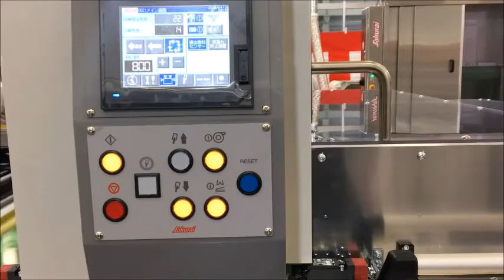Sakurai MS102AX+ Foiling unit LQMEVO + Inspection unit SI-102IN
The LQM EVO applies foil precisely in areas as small as 10mm or as large as the whole substrate length and in narrow bands or across the whole width of the substrate. The precision of foil application provided by these two functions ensures the minimum foil wastage.

This unique foil application system is designed to be fully integrated into a Sakurai screen printing line, installed after the dryer and before the stacker. The foil adheres to cured screen-printed UV varnish and depending upon the design, can achieve amazing flat, tactile or 3D effects.

After the UV varnish is cured, the sheet is transferred to the foil unit via infeed rollers and is automatically registered by a lateral side registration bar. The LQM EVO automatically locates the front edge of the sheet and will begin to apply foil based on the job parameters. If the job does not require foil, a bypass function allows the sheet to pass through at the same speed as the press, acting purely as a transport mechanism.

The job setting parameters for foiling are easily entered, edited and stored via a user friendly touch screen panel and can be retrieved by the operator at any time, allowing repeat jobs to be set-up instantly. The machine is also equipped for remote teleassistance, enabling rapid online support.

About Sakurai:
Since incorporating in 1946, Sakurai Graphic Systems corporation has manufactured both screen and offset printing equipment and provided sophisticated services to customers closely tied to the domestic and overseas printing industry under our corporate philosophy of developing and maintaining customer relationships that endure for generations.